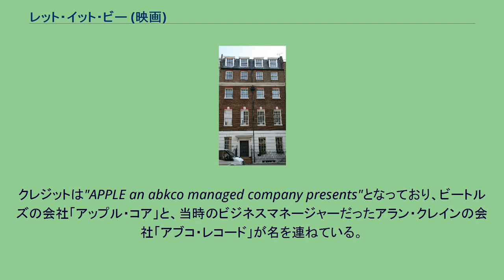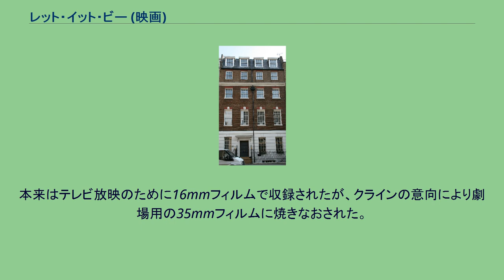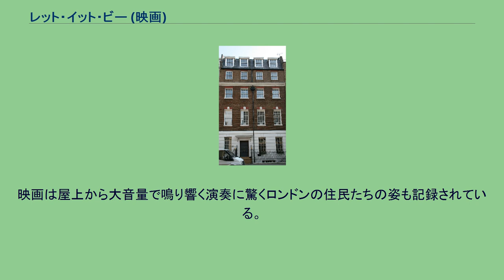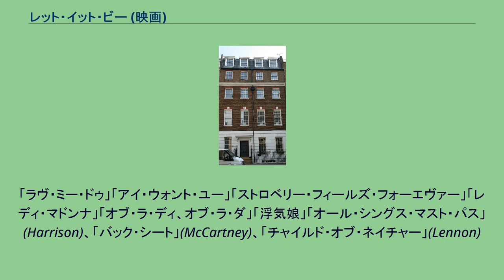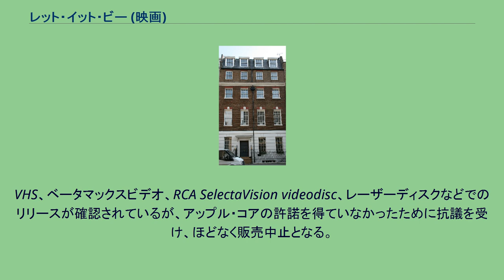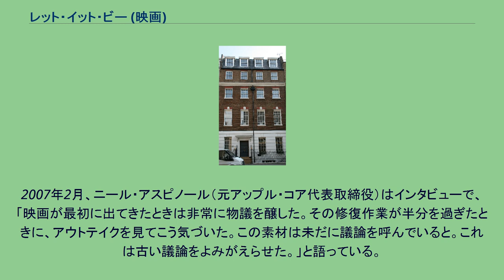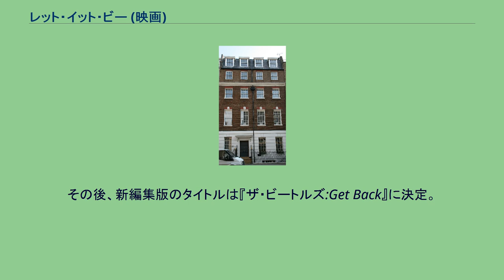レット・イット・ビー (映画)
ビートルズ 」 ビートルズの作品 」 レット・イット・ビー (映画) 『レット・イット・ビー』（Let It Be）は、ビートルズが1969年1月に行ったセッション（ゲット・バック・セッション）と、彼らの最後のライヴ・パフォーマンスとなった「ルーフトップ・コンサート」の模様を記録した、ドキュメンタリー映画である。
「ペイパーバック・ライター」や「レイン」等のプロモーション・フィルムの製作を手がけたマイケル・リンゼイ＝ホッグが監督を担当した。
当初の映画の目的はビートルズのリハーサルとライヴ演奏を見せることであった。
しかし、メンバーの心はバラバラに分かれ始め、結果的に本作は解散に向かうビートルズの姿を記録するものとなった。
クレジットは"APPLE an abkco managed company presents"となっており、ビートルズの会社「アップル・コア」と、当時のビジネスマネージャーだったアラン・クレインの会社「アブコ・レコード」が名を連ねている。
本来はテレビ放映のために16mmフィルムで収録されたが、クラインの意向により劇場用の35mmフィルムに焼きなおされた。
1969年1月2日、ビートルズはロンドンのトゥイッケナム映画撮影所にてセッションを開始し、映画クルーによってその模様が撮影された。
慣れないスタジオでの作業、常に撮影をされていることなど、緊張と不満がビートルズの中に存在し、彼らはトゥイッケナム映画撮影所の状態と仕事のスケジュールも嫌がっていた。
彼らは朝早くからセッションを始めるよりは彼らが普段録音していたアビー・ロード・スタジオでいつもやっているように夜遅くにセッションを行いたかった。
1月10日、ジョージ・ハリスンはバンドからの離脱を告げたが、フィルムには記録されなかった。
彼は戻ってくるように説得され、1月22日からはロンドン、サヴィル・ロウにあるアップル・コア内の録音スタジオに場所を移し、セッションを再開した。
アップルでのセッションの際、ハリスンは電気ピアノとオルガン演奏をしてもらうためにキーボード奏者のビリー・プレストンを連れてきた。
バンド内での衝突は映画から抜け落ちているが、作品中ではマッカートニーとハリスンの間での口論や、マッカートニーとレノンの噛み合わない会話など、バンド内で漂う不協和音を感じさせる場面も含んでいる。
映画で演奏された曲は多くがアルバム『レット・イット・ビー』に収録されたが、1969年夏にバンドが再集合した時のアルバム『アビイ・ロード』の数曲も含まれている。
スタジオでのセッションの場面は1969年1月31日、アップルにてビートルズが「トゥ・オブ・アス」、「ザ・ロング・アンド・ワインディング・ロード」、「レット・イット・ビー」のスタジオ・ライヴの場面で終了する。
ルーフトップ・コンサートが行われた旧アップル・コア本社 映画プロジェクトの元々の構想では最後にライヴ・ショー（1966年8月29日にサンフランシスコのキャンドルスティック・パークで最後のツアーを終えてから初の公式なライヴ・パフォーマンス）で終わるというものであった。
しかしライヴの方法についての意見はなかなかまとまらなかった。
ポール・マッカートニーはビートルズが初期に行っていたように小さいクラブで演奏することを主張し、ジョン・レノンはアフリカのような海外で行うことを主張した。
リンゴ・スターはイングランドにとどまるよう要求し、ジョージ・ハリスンはどんなライヴ・パフォーマンスにもほとんど興味を示さなかった。
結局、ライヴの方法はアップル本社の屋上において予告無しでコンサートを行うことで解決した。
ビートルズはプレストンと一緒に1969年1月30日、ゲリラ的にライヴ演奏を行った。
映画は屋上から大音量で鳴り響く演奏に驚くロンドンの住民たちの姿も記録されている。
映画は駆けつけた警察官によって演奏が止められ、コンサートが終了するところで終わる。
のちに「ルーフトップ・コンサート」呼ばれるこのコンサートはビートルズの最後の公式なライヴ・パフォーマンスとなった。
ビートルズはルーフトップ・コンサート中に5曲演奏している。
「ゲット・バック」（3回）、「ドント・レット・ミー・ダウン」（2回）、「アイヴ・ガッタ・フィーリング」（2回）、「ワン・アフター・909」と「ディグ・ア・ポニー」である。
（ビートルズは短くしたゴッド・セイヴ・ザ・...